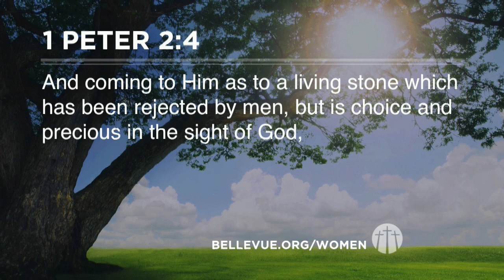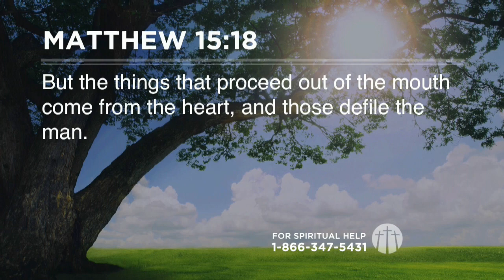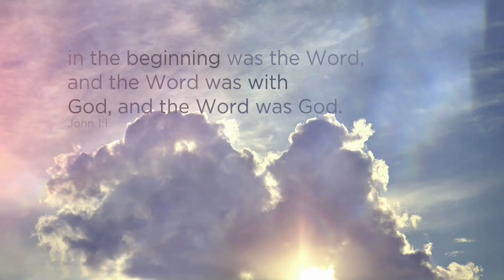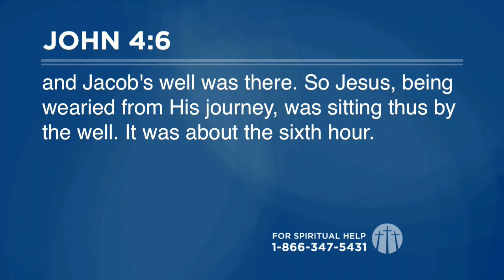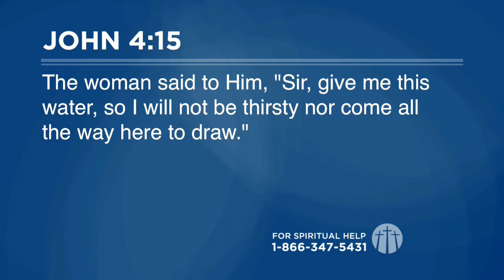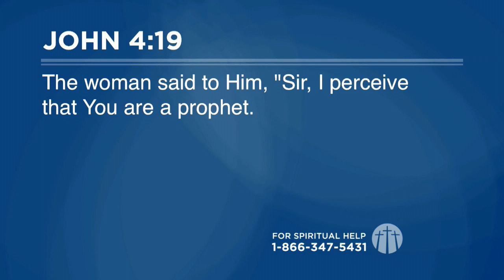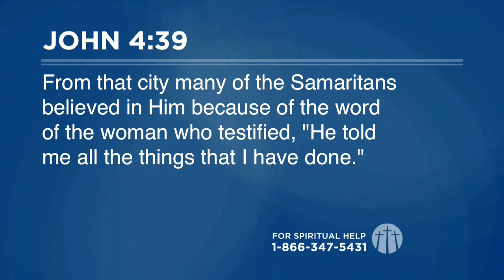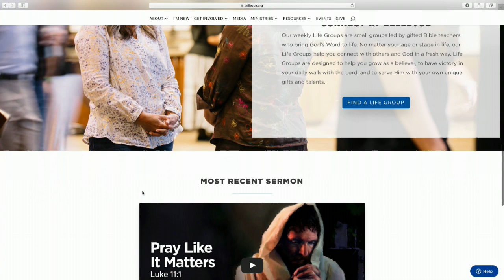Bellevue TV 101418